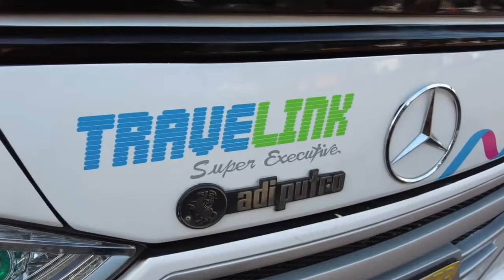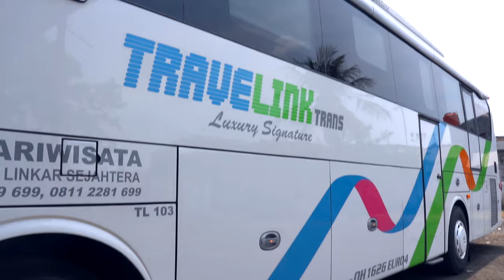Road Trip Seru Naik Travelink Motorhome Bus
Travelink Trans menawarkan bus berkonsep Recreational Vehicle (RV) Motorhome dengan suasana homey alias seperti berada di rumah sendiri.

Luxury Signature RV Motorhome ini kini hadir di Jakarta setelah muncul perdana di Bali. Fasilitas kenyamanan cukup lengkap, mulai pantry, meja makan, sampai kursi bus mewah berlapis bahan MBtech Premium – Carrera warna Beige.

Tertarik menyewa bus ini? Kontak Travelink Trans Jakarta di 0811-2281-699